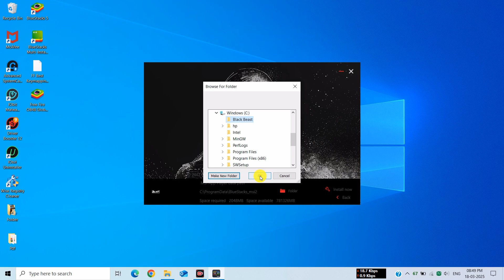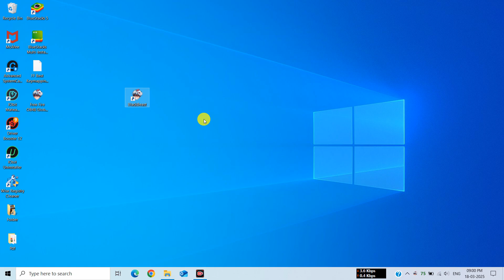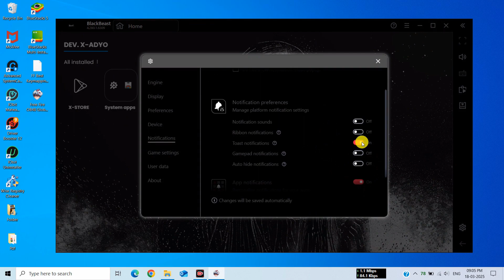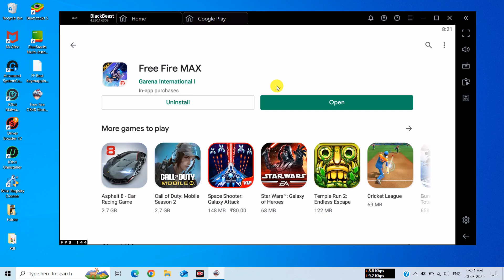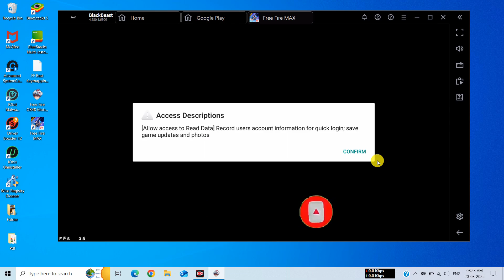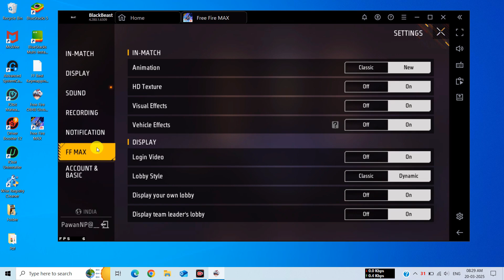[2025] BlackBeast - BlueStacks New Version For Free Fire Low End PC | Best Emulator For 2GB RAM PC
✅ In this video, You'll Learn About "[2025] BlackBeast - BlueStacks New Version For Free Fire Low End PC | Best Emulator For 2GB RAM PC"!

💻 System Requirements:-
💠OS: Windows 7, Windows 8/8.1, Windows 10 & Windows 11
💠 Processor: Intel or AMD
💠 Graphics Card: No Need
💠 Memory: 2GB RAM (Recommended 4GB)
💠 Storage: 4GB Free Disk Space  (Recommended 8GB)

🔴 SmartGaGa Best Version For Free Fire OB48 New Update | 2025 Smartgaga Lite Best Emulator Low End PC

🔴 (2025) Control X Emulator New Best Emulator For Free Fire | Best Emulator For Low End PC 2GB RAM

🎁 EMULATOR CREDIT:- MSi App Player.

BlackBeast Emulator For Low End PC
BlackBeast Emulator Download Link
Best emulator for free fire, low end pc emulator
Best free fire emulator for low end PC 2025
Goat new android emulator for pc 2025
Free fire low end pc emulator 2025
Free fire emulator for low end PC
Emulator for low end PC 2025
Low pc emulator for free fire